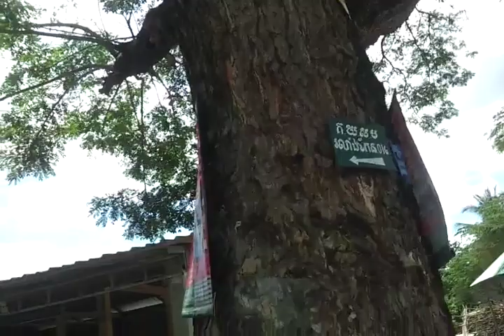ទេសភាពស្រុកស្រែ។ CAMBODIA RURAL LANDSCAPING, khmer simple life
ទេសភាពស្រុកស្រែ។ CAMBODIA RURAL LANDSCAPING,  khmer simple life please subscripe to get the new video.